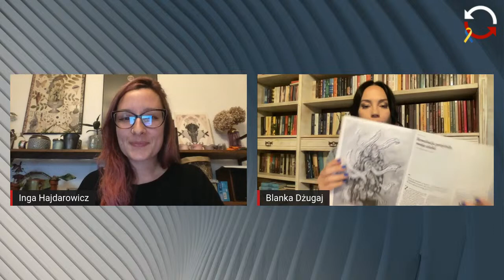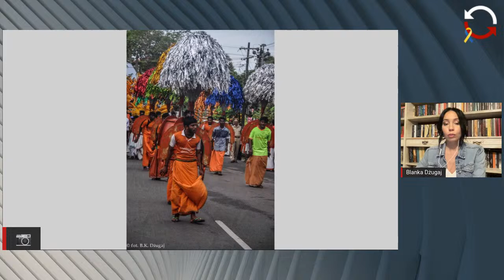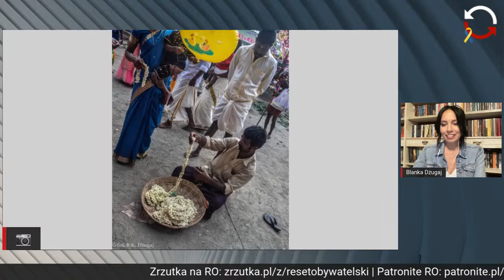Azja Incognita - Inga Hajdarowicz - Blanka Dżugaj - odc. 44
W Azja Incognita kontynuujemy temat uchodźców, choć tym razem w feministycznym kontekście i w innym regionie świata. O syryjskich uchodźczyniach w Libanie opowie socjolożka i aktywistka Inga Hajdarowicz. Gospodyni programu opowie natomiast o święcie Onam, czyli hinduskich dożynkach.